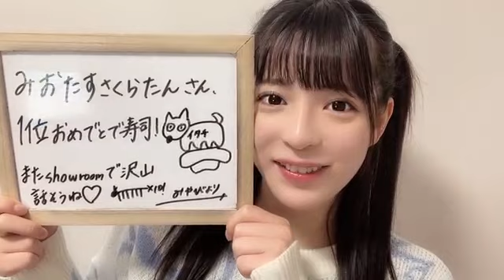長野 雅（HKT48 チームKⅣ）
48 MIYABI NAGANO 2022年12月19日20時01分11秒 長野 雅（HKT48 チームKⅣ）